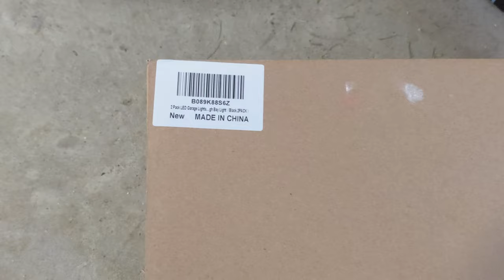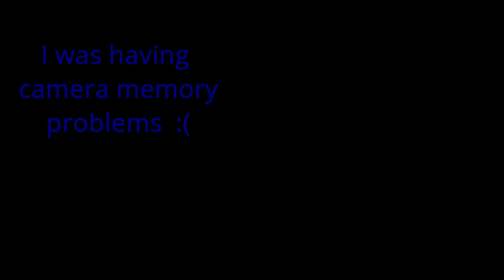UPGRADE YOUR SHOP LIGHTS FOR CHEAP!!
Today we will be replacing a failed ballast fluorescent light with a standard base (E26/E27) super bright LED bulb. The LED light was purchased here: